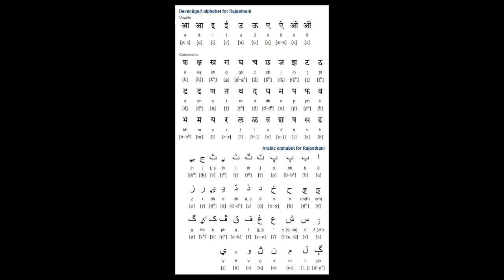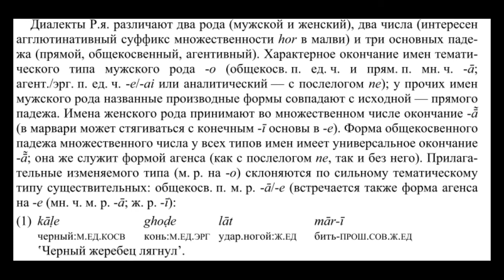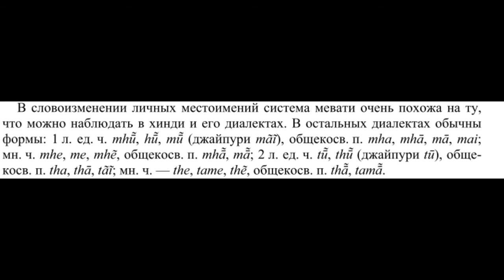Раджастхани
Локализация языка и его особенности